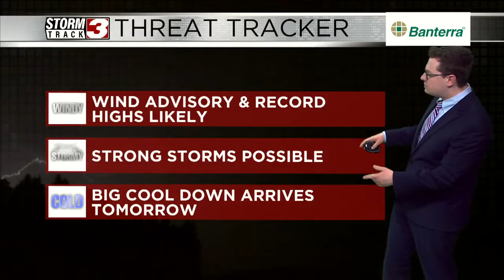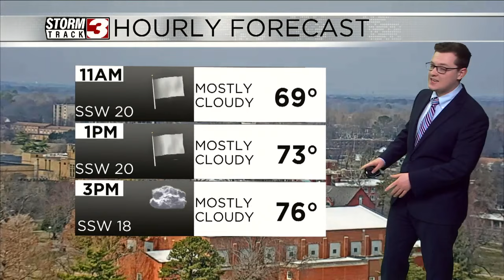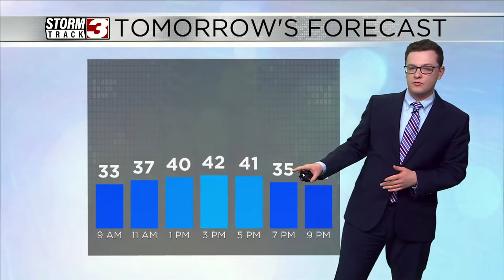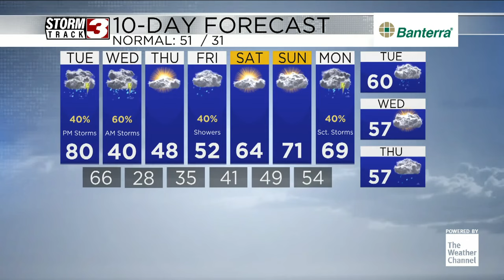Severe Weather Risk Upgraded to Level 3 for Southern Illinois in Midday Forecast - February 27, 2024